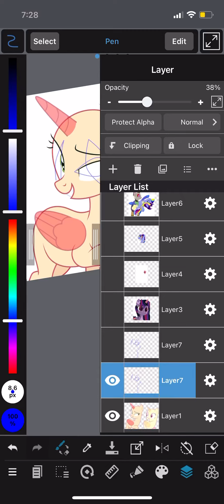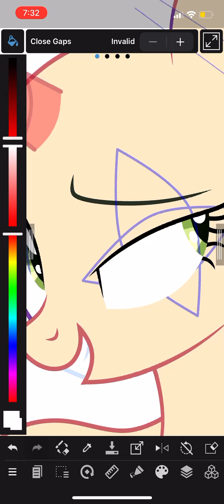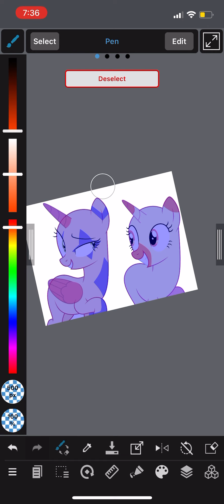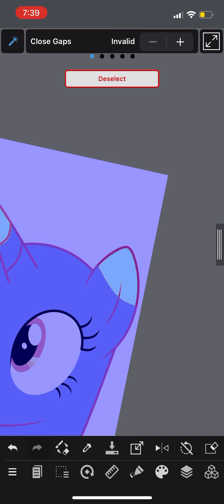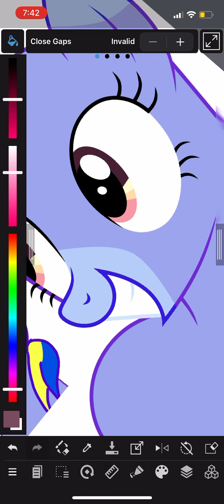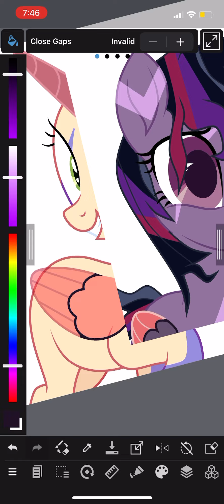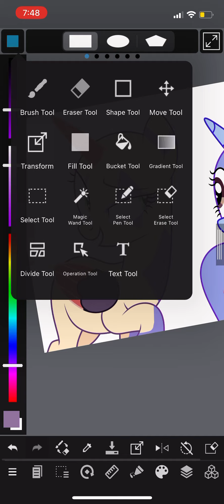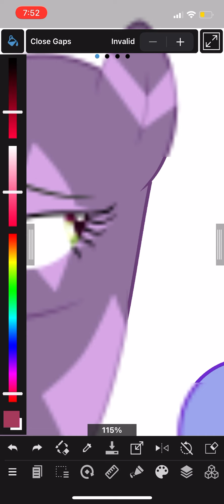New Years drawing part 1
Happy New Years and see you in 2022

As soon as it becomes midnight, I have 9 months until I turn 21 and can buy beer for the first time, legally